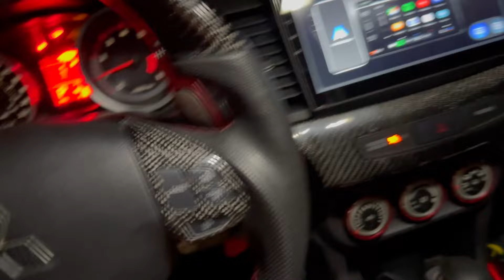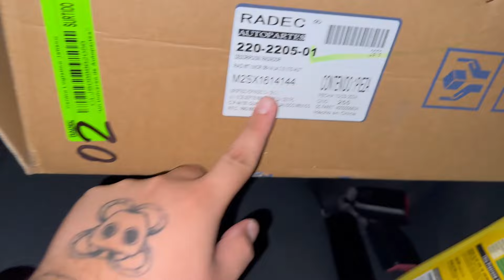NUEVO ESCAPE al LANCER GTS *SUENA INCREÍBLE* 🔥